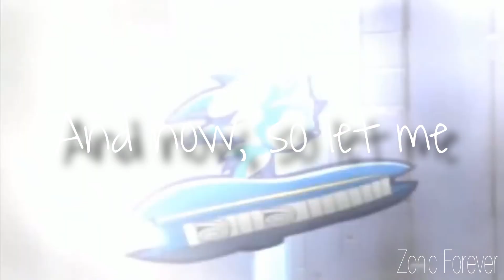Sweater Weather - Zonic Forever